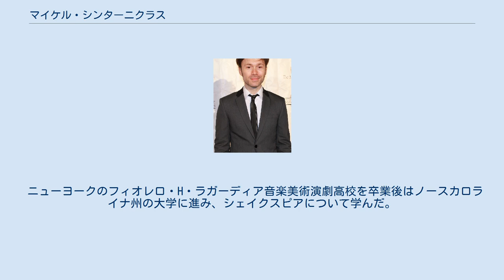マイケル・シンターニクラス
マイケル・シンターニクラス（Michael Sinterniklaas、1972年8月13日 -）は、アメリカ合衆国の男性声優、音響監督、編集技師、レコーディング&ミキシング・エンジニア。
録音スタジオ：NYAVポスト創設者。
 フランス・アルプ＝マリティーム県ニースで生まれ、イングランド・ロンドン、スイス・ルツェルン州ルツェルンなどで育ち、10歳でアメリカ合衆国に移住。
ネバダ州ラスベガス、テキサス州オースティンで育つ。
 ニューヨークのフィオレロ・H・ラガーディア音楽美術演劇高校を卒業後はノースカロライナ州の大学に進み、シェイクスピアについて学んだ。
 1995年 2001年 2002年 2003年 2004年 2005年 2006年 2007年 2008年 2009年 2010年 2011年 2012年 2013年 2014年 2018年 2003年 2009年 2011年 2012年 2013年 2014年 2016年 2017年 2018年 2020年 1994年 1995年 2000年 2001年 2003年 2004年 2005年 2008年 2010年 2012年 2003年 2004年 2005年 2008年 2009年 2010年 2011年 2013年 2007年 2008年 1994年 2003年 2008年 2012年 1995年 2001年 2002年 2003年 2004年 2005年 2006年 2007年 2008年 2009年 2010年 2011年 2003年 2011年 2012年 2012年 2014年 2015年 2017年 2018年 2019年 2020年 1994年 1995年 1996年 2000年 2001年 2004年 2005年 2008年 2010年 2017年 2001年 2006年 2007年 2008年 2000年 2001年